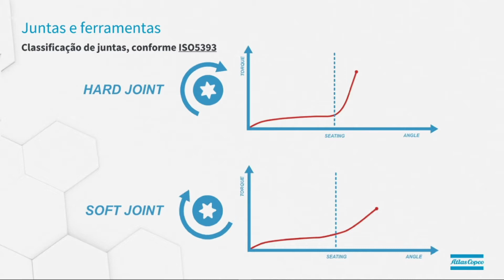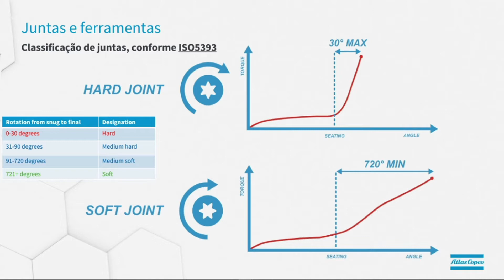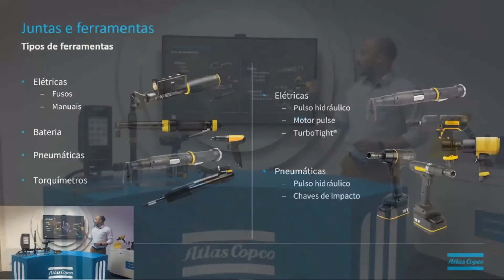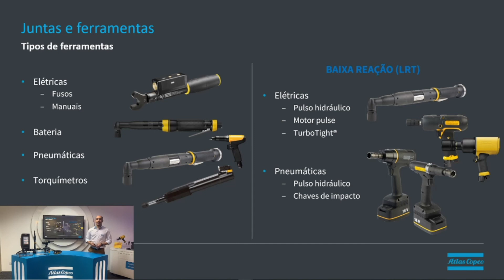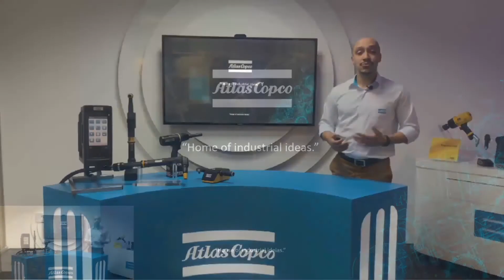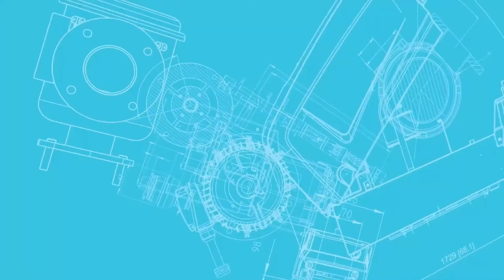TIPOS DE JUNTAS E FERRAMENTAS |Tecnologia de aperto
Os diferentes tipos de juntas aparafusadas exigem um tipo específico de ferramenta de aperto para cada aplicação, de forma a evitar erros de precisão e garantir a máxima ergonomia possível para o operador. Neste vídeo, o Especialista de Produto Paulo Vieira explica as características de cada tipo de junta e explora os diversos tipos de ferramenta de aperto da Atlas Copco para diferentes necessidades. Confira!

No Blog Fábricas Inteligentes, você diversos conteúdos sobre o universo da indústria 4.0. Acesse!